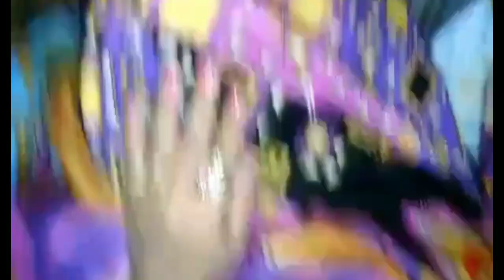COUSIN K GHAR DAWAT |bacho ne bohat fun kiya |Khana bohat mazy ka tha @Ghazalsheikh-w5q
COUSIN K GHAR DAWAT |bacho ne bohat fun kiya |Khana bohat mazy ka tha @ghazalsheikh